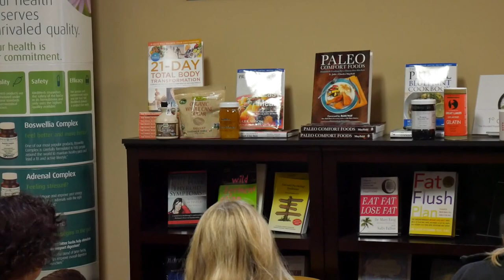Drew Talks: Paleo Holidays